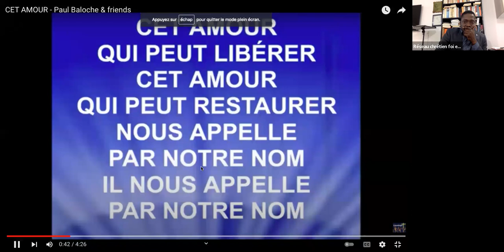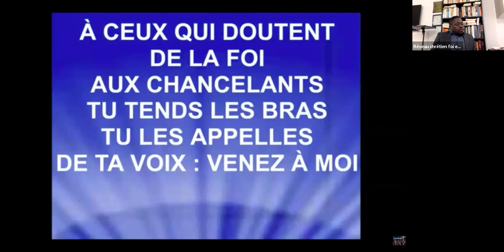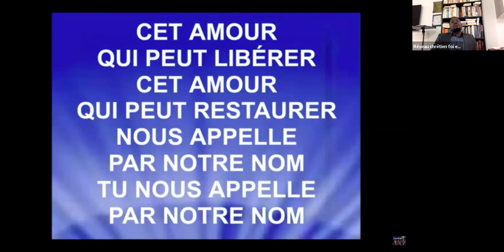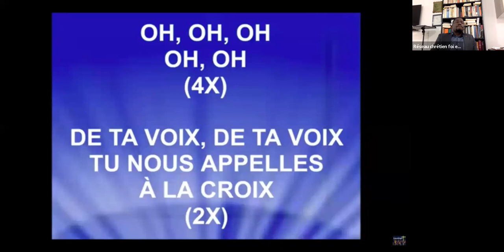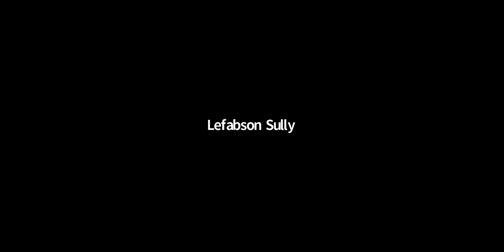En quoi consiste l'évangélisation ? || Év. Sylvie Cloutier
Au cours de cette rencontre de ressourcement spirituel qui fut placée sous la direction du Réseau Chrétien, le chantre Maxon Dautruche, avec des cantiques bien inspirés, invite les participants à se rapprocher de la présence de Dieu. Pour sa part, dans son exposé, l'Évangéliste Sylvie Cloutier parle de l'évangélisation, de l'évangile et de la nécessité de la contextualisation du message dans le cadre de l'exécution du grand mandat de Dieu qui consiste à propager son message partout dans le monde. En se référant à la vie ministérielle du Christ et de Paul, ancien persécuteur de l'Église, Év. Sylvie conseille aux  participants à mettre de coté tous les préjugés afin de toucher le plus de monde pour Christ.

À propos de l'oratrice

Quatrième d’une famille de quatre enfants, évangéliste Sylvie Cloutier est originaire des Cantons de l’Est au Québec et a connu le Seigneur en 1982. Comme ce fut le cas d'Abraham, après onze ans de vie chrétienne passés dans sa région natale, Sylvie fut appelée par Dieu à venir s’installer à Montréal. Ordonnée en 2012 dans son office d’évangéliste, elle a travaillé auprès de quelques églises et œuvre présentement au sein de l’organisme chrétien Murr International. Elle est responsable du Comité d’Évangélisation ainsi que du Sommet de Prière.  En tant que ministre licenciée sous le Groupement Chrétien Ministère sans Frontières (GCMF), Sylvie a souvent participé à des panels de discussion et à des conférences sur la mission chrétienne.

Dans sa jeunesse spirituelle, son amour pour l’écriture l’amène à rédiger, à compte d’auteur, deux petits livres ayant pour titres :"Brèves levées du Jour" et "Comme Tu es!”; l'un étant un recueil de pensées et l'autre de poèmes adressés au cœur de Dieu. Cet amour pour l’écriture, Sylvie ne l’a pas perdu. Car d’autres ouvrages sont en route dont son récit-témoignage qui se veut un appel pour les derniers temps afin que les hommes se convertissent au Seigneur et ne manquent pas la cité céleste à laquelle ils sont appelés en tant que citoyens éternels.

Également membre de « Canada pour Christ » depuis 2020, non seulement elle partage la vision de ce ministère mais croit, sans l’ombre d’un doute, qu’ensemble, nous allons conquérir cette terre du Canada pour Jésus-Christ, notre Seigneur. Sa passion étant Christ Lui-même et son objectif étant que le plus grand nombre vienne à la connaissance du Seigneur, spécialement sa propre nation, si peu enclin à l'Évangile, et pour laquelle elle prie. L’Évangile, selon la compréhension de cette ardente défenseur de la foi chrétienne, est véritablement la puissance de Dieu pour " quiconque croit". (Romains 1.16), la seule issue pour l'humanité, seule façon d'être sauvé : que de l'accepter et d'en avoir la révélation!

Infirmière de profession, Sylvie connaît bien ce qui est dans le cœur de l’homme pour l'avoir côtoyer au quotidien dans sa souffrance et au travers de ses confidences. Cela lui servira, selon ses dires, dans son ministère envers tout homme qu’elle veut voir venir à Jésus et connaître ainsi le mystère de la vocation du Christ et pour laquelle elle a donné sa vie.